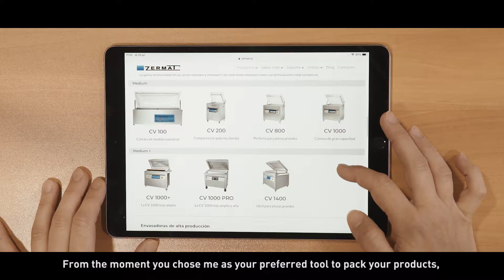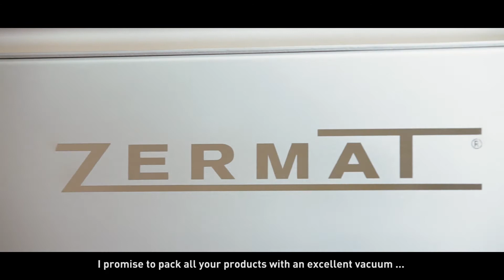Envasadoras ZERMAT company